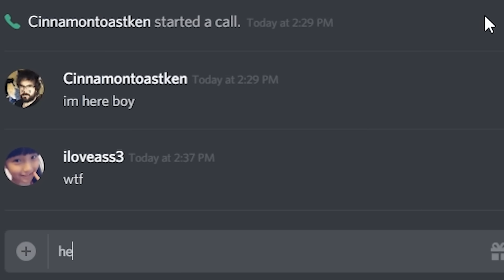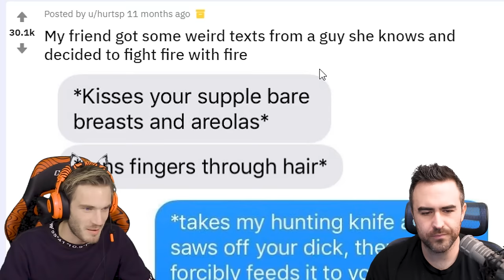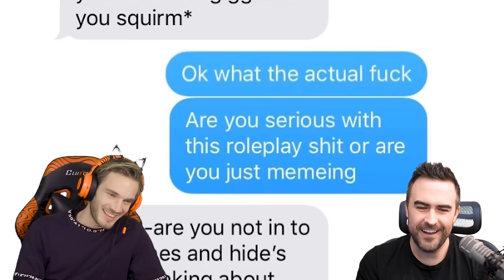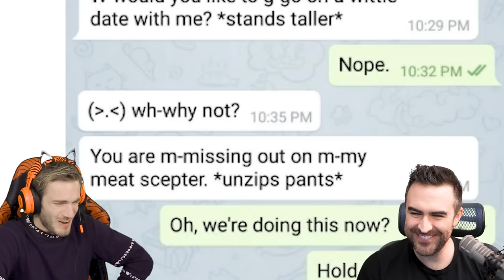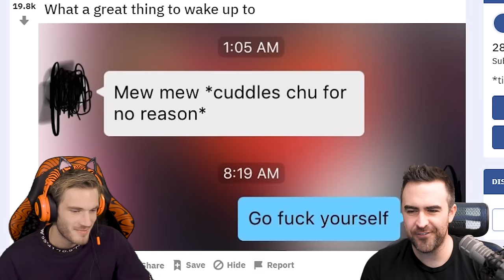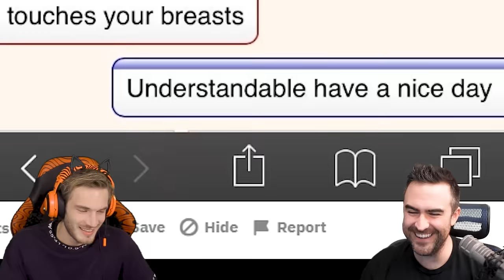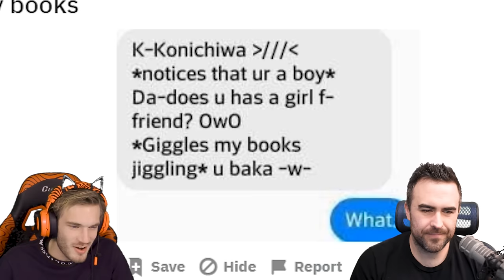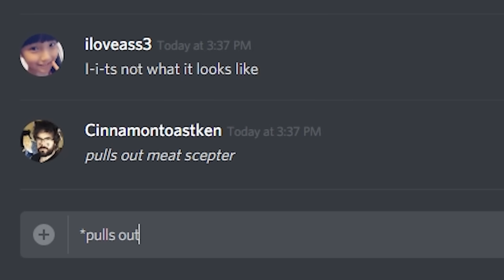(OwO) /r/creepyasterisks/ #31 [REDDIT REVIEW]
We review one of the darkest reddits of all time